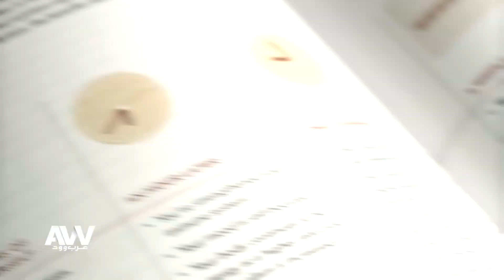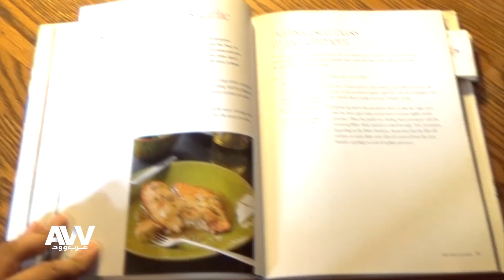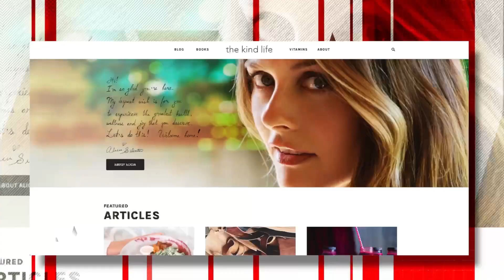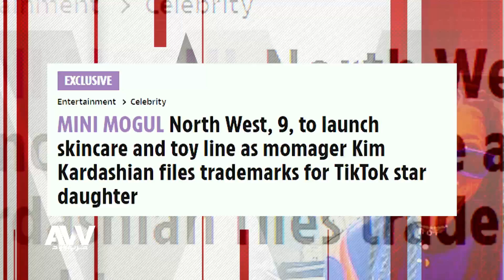عرب وود | حلقة الخميس 8-6-2023